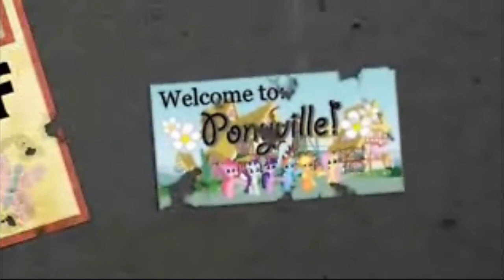Honest Trailer - Fallout: Equestria (Parody)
ATTENTION:  I know there is a game being made now... this came out before Overmare Studios organized.  It looks great, I can't wait.  Stop commenting it.

I can't believe how far this has come... when I created this YouTube channel 1 year ago, I had no idea where all of this would take me.  It has been a blessing and one heck of a magical journey.

So to celebrate this anniversary, (and my 50th Video!), I thought that rather than doing a song, I'd parody the Screen Junkies' hilarious "Honest Trailers" series.

Thank you to all of the amazing friends I've made in bronydom!  ...I was a secret brony for a solid year before making this channel, and you have been a Godsend since breaking out.  And to all my subscribers and fans, everyone who's stuck by me and said such kind and encouraging things, God bless you.  I hope to keep you entertained with my ponified silliness... - Love, SkyBolt

ART BY A TON OF PEOPLE...  (If you need help locating a work, just ask.)